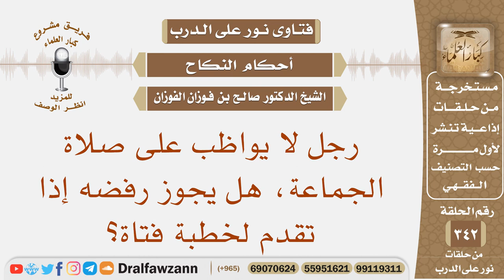رجل لا يواظب على صلاة الجماعة، هل يجوز رفضه إذا تقدم لخطبة فتاة؟ الشيخ صالح بن فوزان الفوزان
نص السؤال: رجل لا يواظب على صلاة الجماعة، هل يجوز رفضه إذا تقدم لخطبة فتاة؟
السيرة الذاتية :
للاشتراك في قناة الشيخ صالح الفوزان

رئيس الفريق
لمشروع كبار العلماء